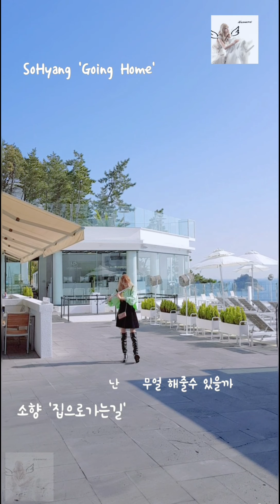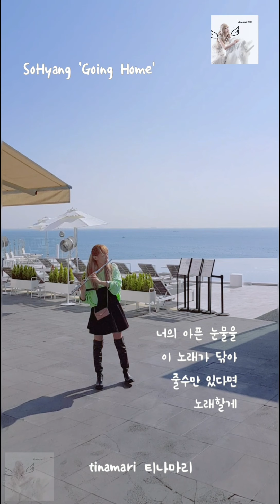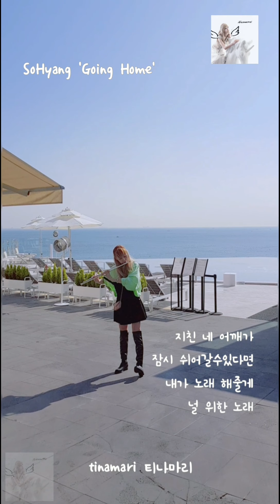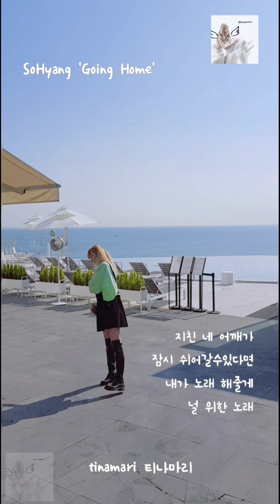SoHyang 'Going Home' 소향 '집으로가는길' flute cover by tinamari 티나마리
Instrumental